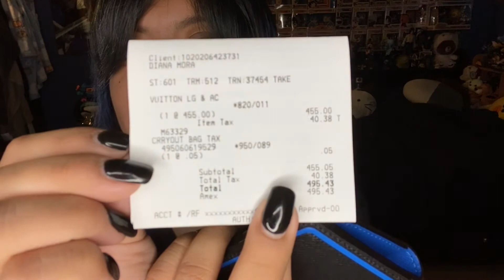Louis Vuitton Pocket Organizer Wallets Unboxing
This was a prerecorded video so if my hair looks different, it's because of that! Hope you enjoy my first Louis Vuitton Unboxing!!